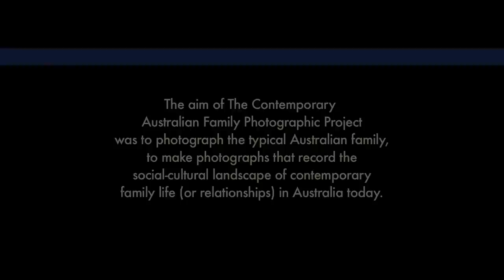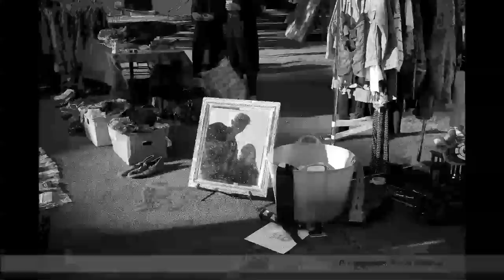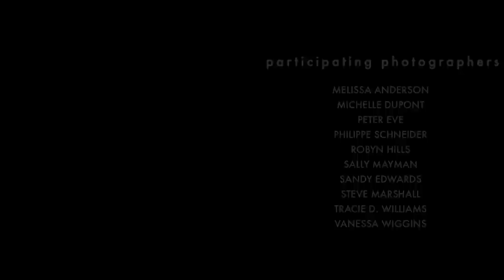The Contemporary Australian Family Photographic Project.mp4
The Contemporary Australian Family Photographic Project

An exhibition featuring the work of 29 emerging and established photographers from across Australia. Curated by David Lloyd (Griffith University, QLD), Julian Tennant ( Central Tafe,WA) and Moshe Rosenzveig (HeadOn Festival, NSW).

Photographers include: Aileen Hubbard, Alan Moyle, April Ward, Brad Wagner, Chiara Terraneo, Christine Rose Divito, Cim Sears, Dawne Fahey, Hazel Buckely, Janette Anderson, Jim Filmer, Joel Rainford, Kevin Cooper, Lari Gadza, Laura Palmer, Lesley Downie, Lynn Gail, Mathew Goddard-Jones, Maurizio Salvati, Melissa Anderson, Michelle Dupont, Peter Eve, Philippe Schneider, Robyn Hills, Sally Mayman, Sandra Edwards, Steve Marshall, Vanessa Wiggins and Tracie D.Williams.

The aim of the Contemporary Australian Family Photographic Project was to photograph the typical Australian family; to make photographs that record the socio-cultural landscape of contemporary family life (or relationships) in Australia today. Participating photographers photographed Australian families over a 12 month period. The results reflect the diverse range, nature and cultural aspects of family life and relationships found today in Australian families and society.

The exhibition is accompanied by a book and this DVD of the same title.